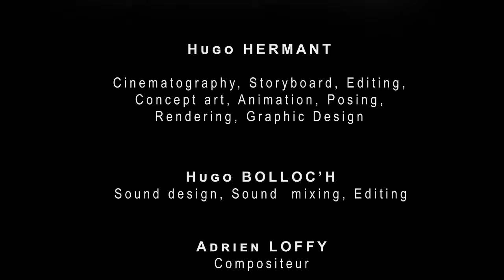BALESTRA (Cinema Week 2024)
BALESTRA - Prix de la Meilleure Image & Musique

🎥 Réalisation : HERMANT Hugo | CUEILLE Damien | LEFORT Lucas | LAFONT Thibaud | JOLLY Adrien | LE BOLLOC'H Hugo

ISART Digital est l'école du Jeu vidéo et de l'Animation 3D/FX.

Pionnière depuis 21 ans dans l’enseignement supérieur des métiers créatifs et technologiques du Jeu Vidéo et de l’Animation 3D-FX, ISART Digital est une école internationale basée à Paris, Nice, Montréal et en partenariat avec la Tokyo University of Technology.

Avec plus de 500 entreprises partenaires, l’expérience professionnelle est mise au cœur des études. Les trois univers d’ISART Digital répondent à tous les besoins de l’industrie de l’entertainment digital en créant des formations professionnalisantes adaptés aux métiers créatifs (ISART CREATIVE SCHOOL), aux métiers scientifiques et techniques (ISART SCIENCE & TECH GAME SCHOOL) et aux métiers du Management (ISART GAME BUSINESS SCHOOL).

L’école est classée 2e meilleure école au monde par le site américain GAMEducation. Une réputation consolidée par un palmarès de 6 sélections consécutives aux UNITY Awards de Seattle, deux prix au Pégases et une nomination au The Game Awards à Los Angeles.